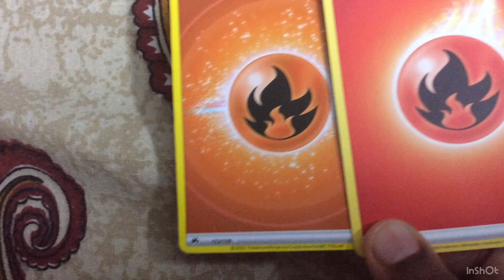Spot the fake Pokémon card